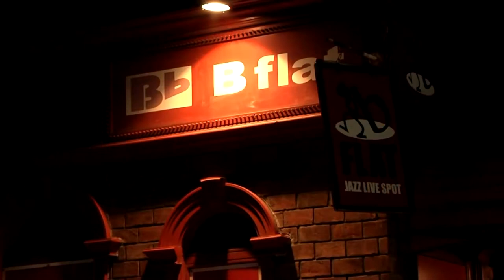'Spain' Dennis Lambert Jazz Quartet デニス ランバートカルテット Akasaka Bb 2018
Enjoy my new arrangement of Chick Corea's 'Spain'-

VIDEO IN 1080p
VIDEO TAKEN on FEB 2.2018 at AKASAKA Bb, Tokyo.

DENNIS LAMBERT JAZZ QUARTET:
Dennis Lambert, Piano
David Negrete, Saxophone
Daiki Yasukagawa, Bass
Blacky Kuroda, Drums

Takayoshi Ishikawa, Video/Tracking/Audio
Josh Voyles, Audio/Mixing

Special thanks to the Band and to Takayoshi Ishikawa and Josh Voyles for working on the video and audio editing.

Please enjoy my new arrangement of Chick Corea's 'Spain'.

こちらのビデオは、今月２月２日に撮影したものです。
私のジャズクワルテットパフォーミングで、‘Chick Corea’s Spain ‘ を私がアレンジし演奏しました。
良かったら聴いてみてください♬

Dennis